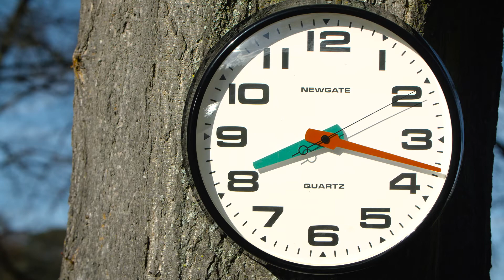The Brixton and Watford wall clocks in 'Telly In The Park' an original short by Newgate Clocks.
Wherever you lay your hat.. make sure you hang a Newgate clock! The large metal cased Brixton and Watford wall clocks accompany our leading man and lady in Telly In The Park.

At Newgate we’re incredibly passionate about this thing called time, and all the ways there are to measure it. Over the past few decades we’ve engineered a collection of iconic timepieces which have become synonymous with uncompromised British design. Our aim is to create distinctive, directional clocks that become integral to the look of an interior.

The next adventure has begun! Follow along at newgatewatches.com or on the Newgate Watches YouTube channel.